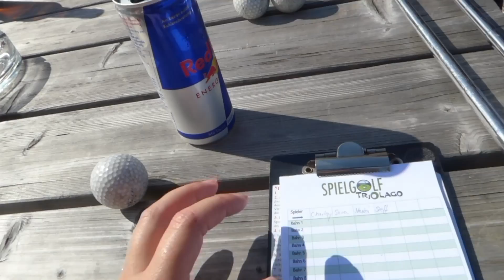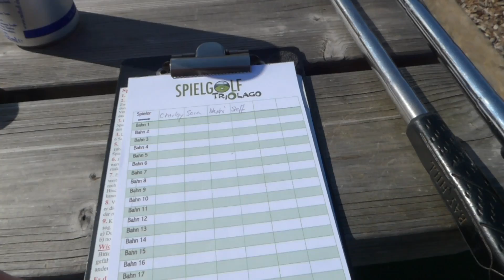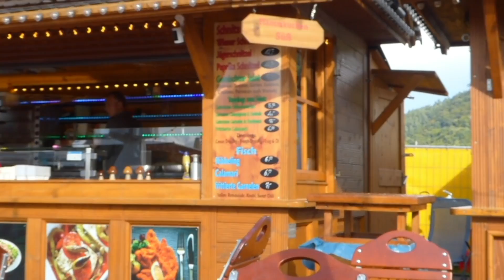Luajtem Golf|Stefani fitoi si gjithmone| E diela ne Natyre| Summerfun #23